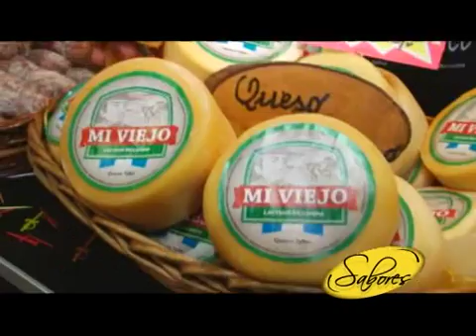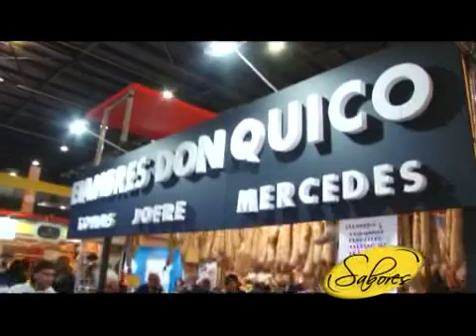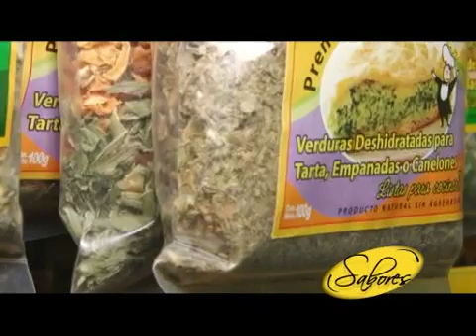CAMINOS Y SABORES 2015 2